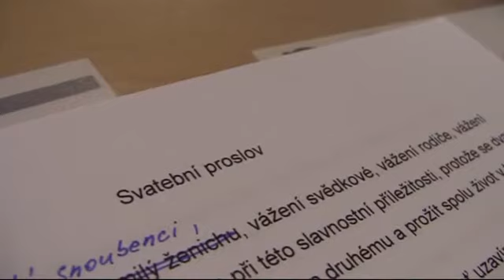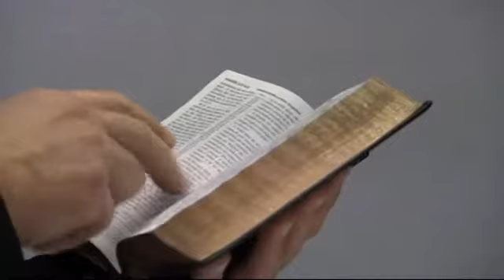1011-Svatba Zbyněk a Helena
1011-Svatební den Zbyňka a Heleny. 20.listopad 2010. Louňovice